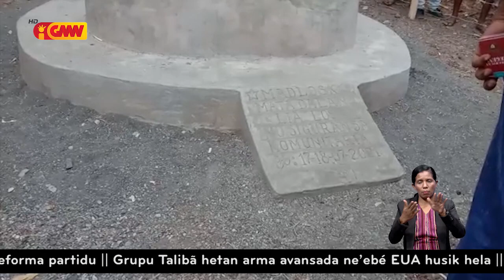Xanana apoia materiál konstrusaun ba komunidade hari'i Monumentu Be’e Posu Bobokase 1999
Xanana apoia materiál konstrusaun ba komunidade harii Monumentu Be’e Posu Bobokase 1999